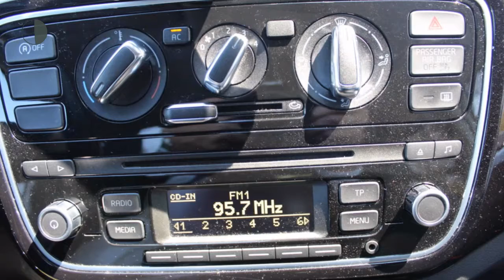Volkswagen up! 1.0 5drs High up! Executive